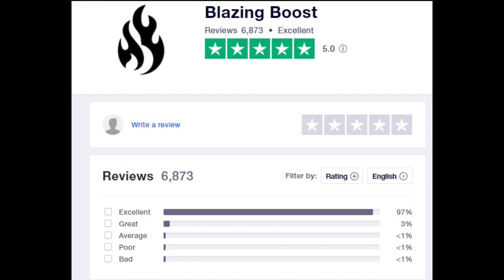Destiny 2 - FARM THIS NOW! New Insane Unlimited Exotic Farm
*My Setup*
Monitor: SAMSUNG LU28E590DS 4K Ultra HD 28" LED Monitor
Macbook: Macbook Pro 2017 Touch Bar
Pc: CyberpowerPC Contender 1060 Gaming PC
Keyboard: Razer Blackwidow Elite / With Arm Rest
Mouse: Razer Deathadder Elite
Webcam: Logitech C920 Full HD
Recording Device: Elgato HD60
Mic: Blue Snowball

destiny 2